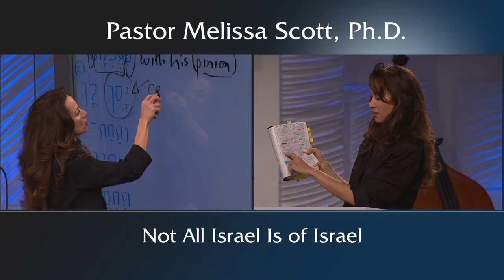Not All Israel Is of Israel - From Moses to Messiah: The Biblical History of Judaism #11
Many of Abraham’s seed believed they didn’t need salvation because they had the covenants, the promises, and the law.  Although they were anticipating a Messiah, they rejected Christ and everything He had to say. Paul makes it clear as to “why” in the book of Romans: not all Israel is of Israel.  Some of them had the capacity to respond; many did not.  The same is true today, and until God gives the capacity, no one can receive.

Pastor Melissa Scott exposed the truth about Not All Israel Is of Israel.